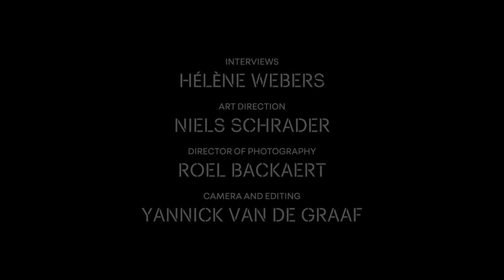Nieuwe Vrijheidsbeelden - Marinke van Zandwijk over Sprankelend Verlangen (sculptuur)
Vrijheid is niet voor iedereen hetzelfde of vanzelfsprekend. Ieder heeft zijn eigen ideeën en dromen. Door deze te verzamelen ontstaat er een breed begrip van wat er onder vrijheid wordt verstaan. ‘Sprankelend Verlangen’ is een vrijheidsdromenvanger. De sculptuur bestaat uit honderden geblazen glazen bellen in verschillende kleuren, vormen en maten, om al die individuele dromen beeldend weer te geven. De bezoekers schrijven hun vrijheidsdroom op en vertrouwen die toe aan een van de bellen. Gaandeweg vult het kunstwerk zich met verschillende ideeën over vrijheid anno 2023, als een ware tijdcapsule voor toekomstige generaties.